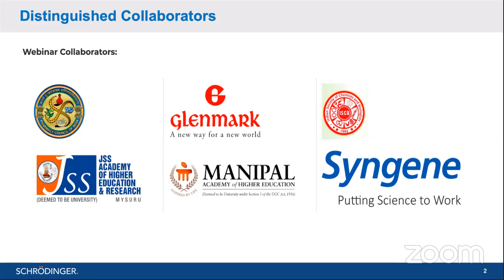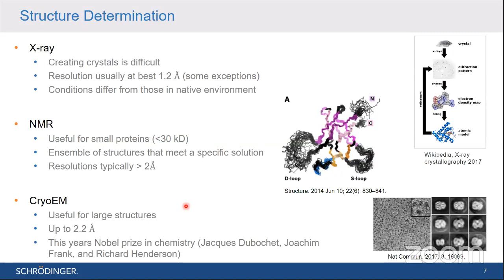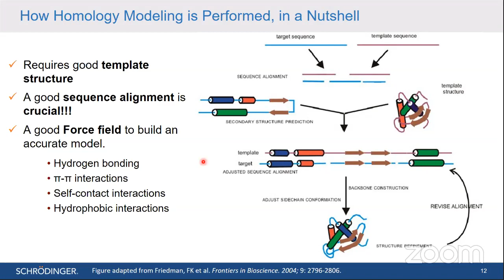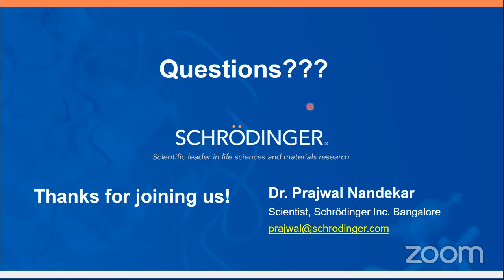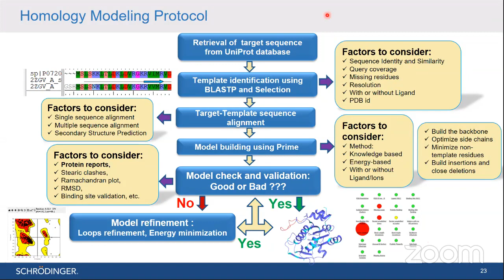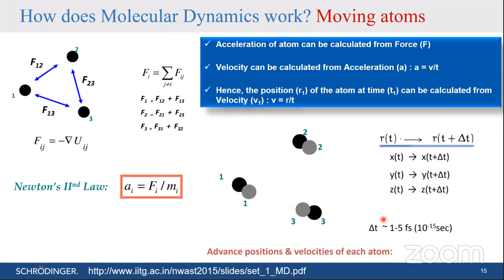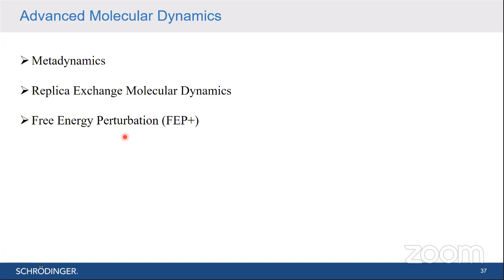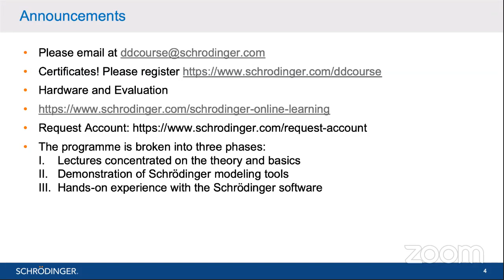Basics of Protein Homology Modelling & Molecular Dynamics Simulation Theory & Analysis